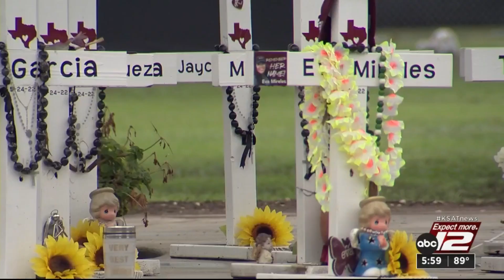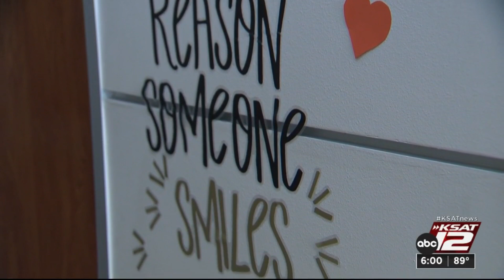Robb survivor’s story inspires Bexar County superintendents to donate blood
A Robb Elementary survivor's story inspired several Bexar County superintendents to donate blood on Tuesday.